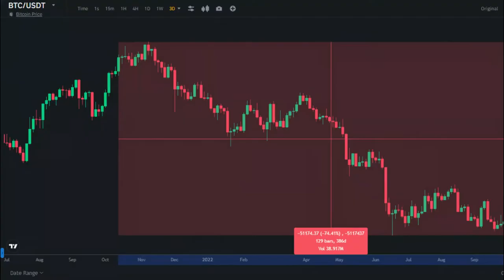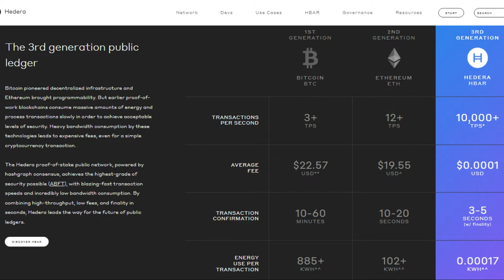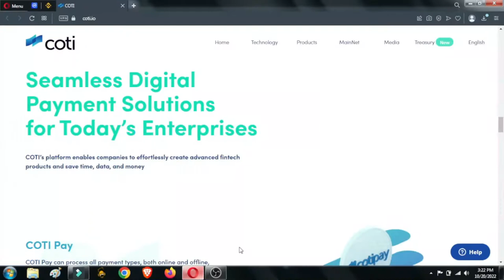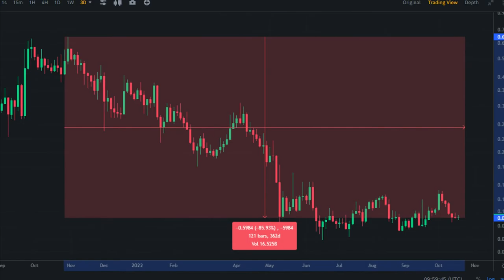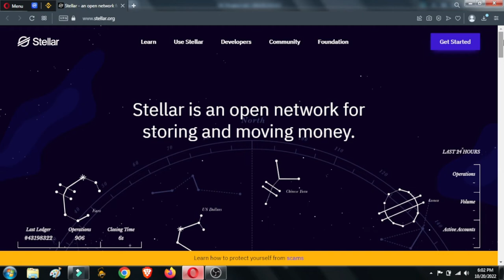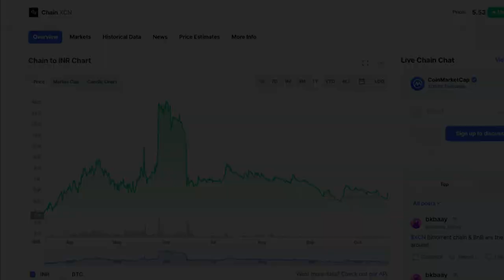Top 5 Coins Under 10 Rupee | Best Cryptocurrency To Invest 2022 | 5 Best Altcoins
Crypto Minders
bitcoin
btc
crypto
bitcoin news
bitcoin death cross 2021
death cross
bitcoiin live
bitcoin news today
bitcoin crash
crypto news